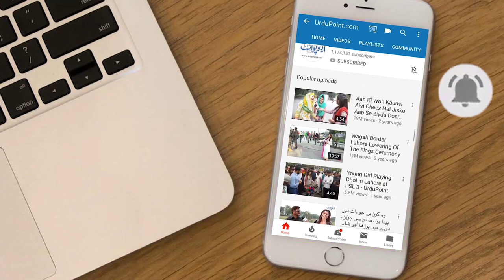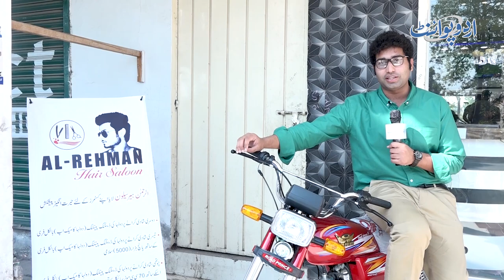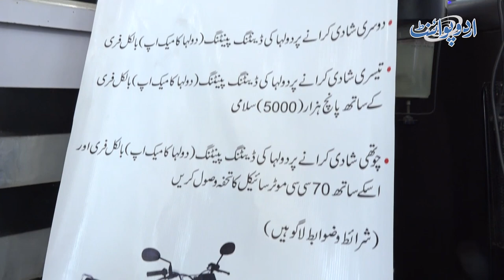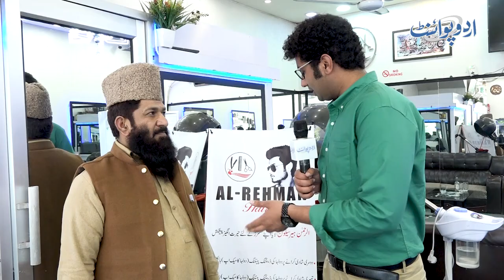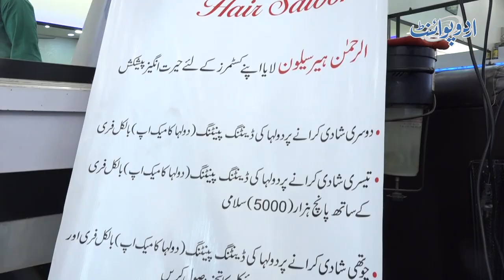Special Dulha Offers: This Hair Salon In Lahore Will Give A Motorbike On A Man’s 4th Marriage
The Al Rehman Hair Salon is located in marghzar colony and the special offer they have is for all the dulhas who are not satisfied with one marriage and are up for 2nd 3rd or 4th! The owner of the salon has different prizes in store for every dulha. The man who visits the salon to get ready for his 4th marriage will receive a motorbike! Watch the video to find out more about Al Rehman hair salon’s special offers.